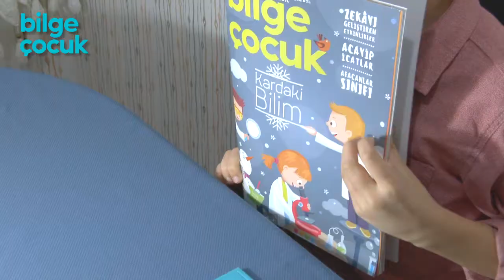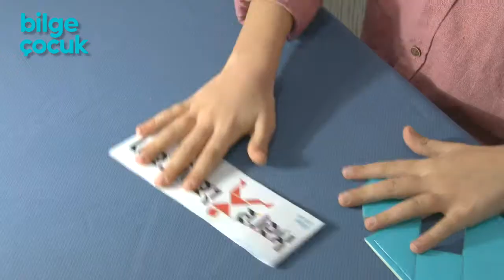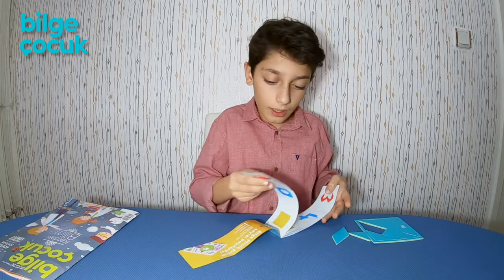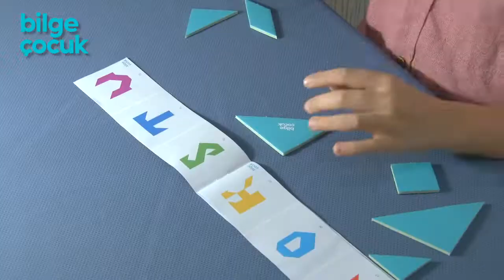Kare Tangram Oyunu Nasıl Oynanır?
Bilge Çocuk dergisi ile verilen Kare Tangram oyununu oynadık. Çok zevkli bir oyun.
Nasıl oynanıyor?
Kuralları zor mu?
Eğlenceli mi?
Kafanızda bir sürü soru varsa haydi videoya...

İyi seyirler :)